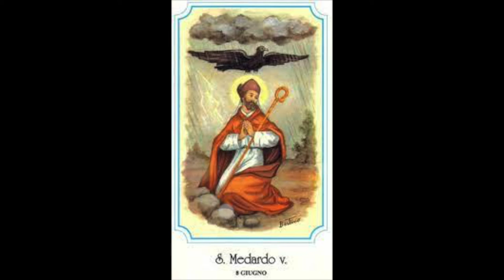ST MEDARD (పునీత మేడార్డ్) JUNE 8 | Fr P Lourdu Vinod